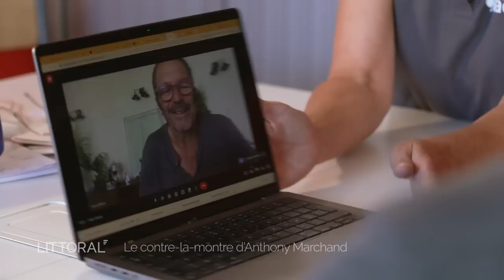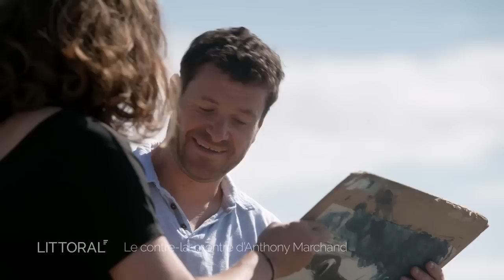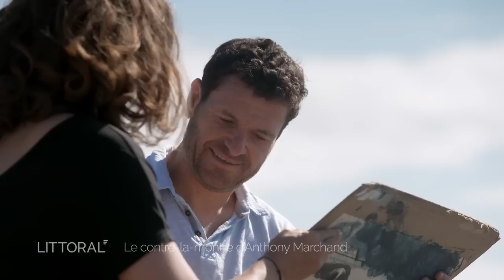Littoral : le contre-la-montre d'Anthony Marchand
Vous connaissez les Ultims, ces trimarans géants taillés pour battre des records de vitesse sur tous les océans du globe ? Pour Sophie Ladame , l’une des nouvelles figures du magazine Littoral, c'est une découverte.
Pour sa première participation à l’émission, l’artiste-peintre a décidé de quitter le pont des navires traditionnels sur lesquels elle a l’habitude de naviguer pour celui du trimaran Actual Ultim 3, l'un des voiliers de course les plus rapide autour du monde.
Aux côtés d’Anthony Marchand, l’un des plus jeunes skippers de sa catégorie, Sophie l’interroge sur sa recherche permanente de vitesse et de performance.
Pourquoi toujours repousser plus loin ses limites et celles de sa machine ?
Cette émission, c’est aussi l’histoire d’une transmission, d’une passation de pouvoir entre le marin de 37 ans et Yves Le Blévec, figure charismatique de la voile de compétition depuis plus de 20 ans.

Une aventure humaine et sportive à 40 nœuds sur l’Atlantique !

Profil : @france3bretagne